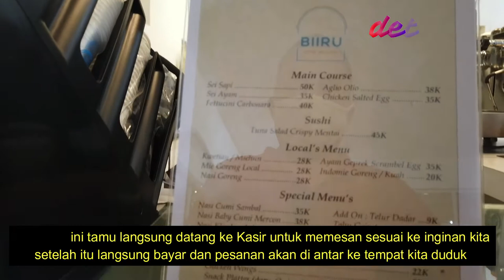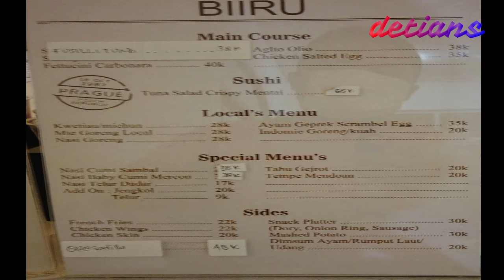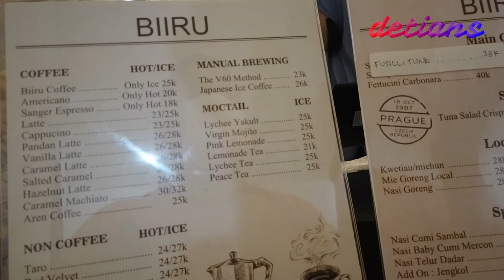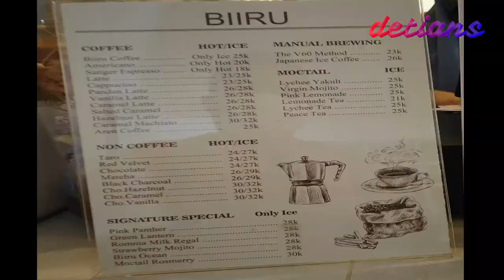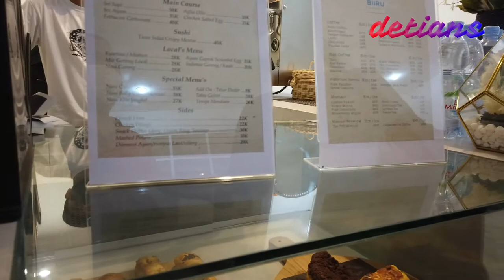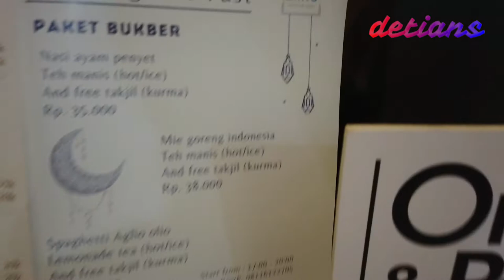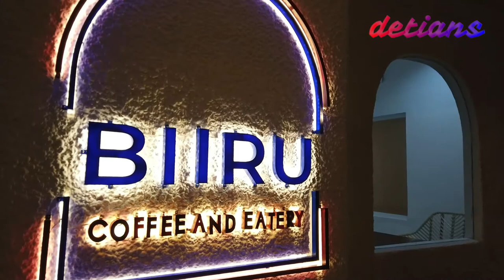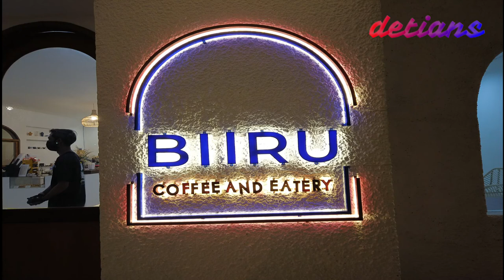BIIRU COFFEE AND EATERY II TEMPAT NONGKRONG II HARGA TERJANGKAU II MEDAN II NEW NORMAL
Tempat kuliner nongkrong sambil kerja  di daerah medan baru yang wajib anda coba makanan enak harga terjangkau .tonton terus liputan saya ini sampai habis agar anda bisa mencoba tempat yang baru . makasih